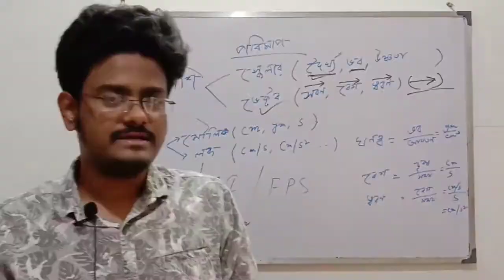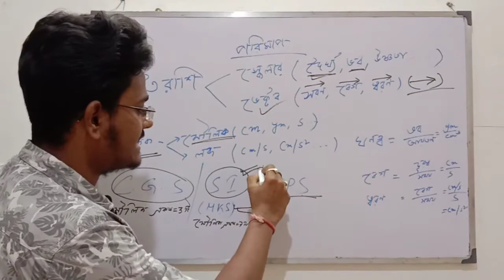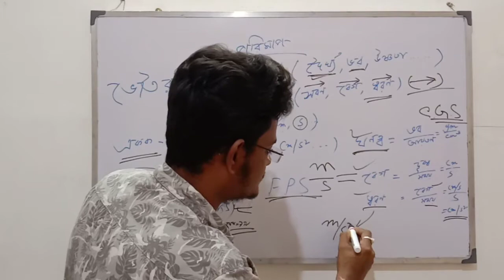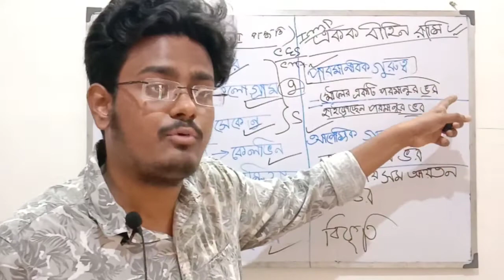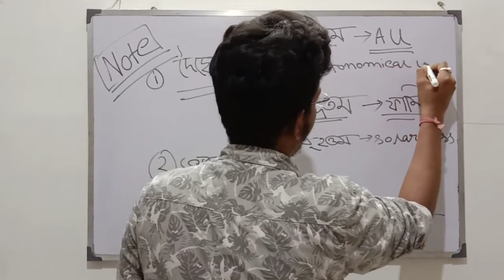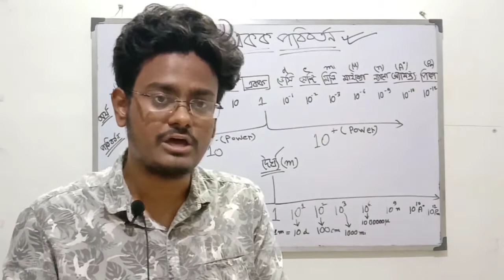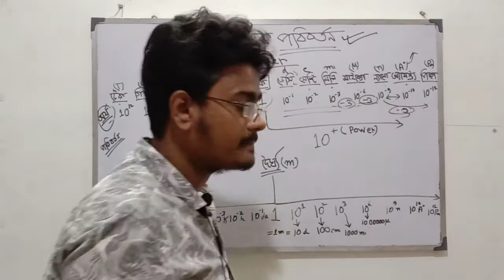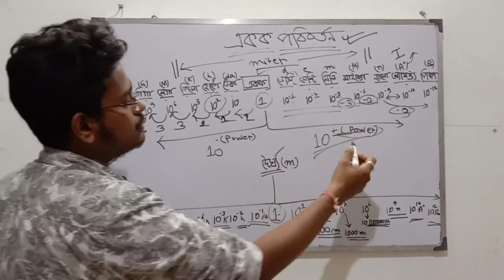PHYSICAL SCIENCE CLASS FOR WB ANM & GNM Nursing Entrance Exam 2022. CLASS 9- পরিমাপ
ফ্রী ক্লাস - পশ্চিমবঙ্গ সরকারী জিএনএম / এএনএম নার্সিং ভর্তি পরীক্ষা ২০২২  এর ফ্রী ক্লাস
Strategy for GNM & ANM Nursing Entrance Exam 2022 | Syllabus by WBJEEB
.Notes & Study Materials.

Best Books for GNM & ANM Nursing Entrance Exam 2022.
Study Plan for GNM Nursing Entrance exam 2022.
WBJEEB GNM & ANM Entrance Test 2022.
Preparation Strategy by Study Strategy for GNM Nursing Entrance exam 2022 WB GNM, ANM. Common Entrance test 2022.
 Books to follow for ANM Entrance Exam 2022.
 Books to follow for GNM Entrance Exam 2022 by WBJEEB.
 Eligibility Criteria for West Bengal GNM ANM Nursing Admission 2022.
 Books for GNM & ANM Nursing Entrance Test 2022 by WBJEEB.
 Syllabus for WB GNM ANM Nursing Entrance Exam 2022 by West Bengal Joint Entrance Examination Board (WBJEEB).
 GNM & ANM Nursing admission 2022 in Kolkata.
 Syllabus for GNM & ANM Nursing 2022 WB GNM Nursing Course Eligibility Criteria G.N.M course. eligibility GNM Nursing Boys & Girls in West Bengal Nursing for HS Arts Stream Students in West Bengal.
 Best GNM nursing and midwifery college in West Bengal.
 West Bengal District wise Government GNM Nursing Training College.
 Best Govt Nursing Training College in West Bengal 2022.
 Best Private Nursing Training College in West Bengal 2022 WB GNM Nursing Training fees in Govt College WB GNM Nursing Training fees in Private College GNM application complete form fillup process 2022.
 How to fillup WB GNM & ANM Nursing Application form 2022.
 Syllabus for GNM Nursing Admission 2022.
 Syllabus for ANM Nursing admission 2022.
 Nursing traning in West Bengal 2022.